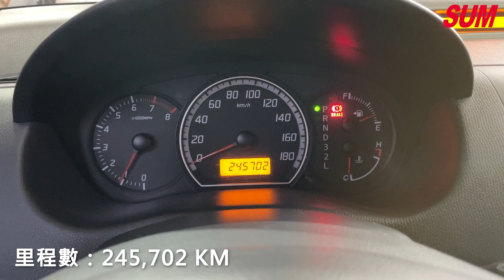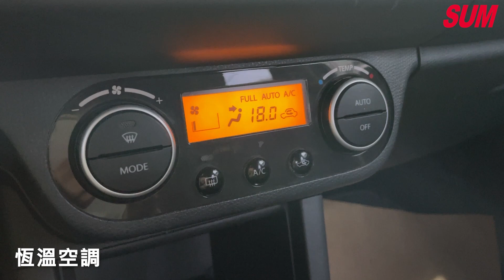【SUM中古車】SUZUKI SWIFT 2006 ｜1.5 五門頂級款 I-KEY 省油大空間 好開又好停 新北市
車商資訊：SUM佑捷汽車
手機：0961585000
車輛資訊：SUZUKI SWIFT 2006
車輛售價：13.8萬
車商地址：新北市新店區安康路一段182號